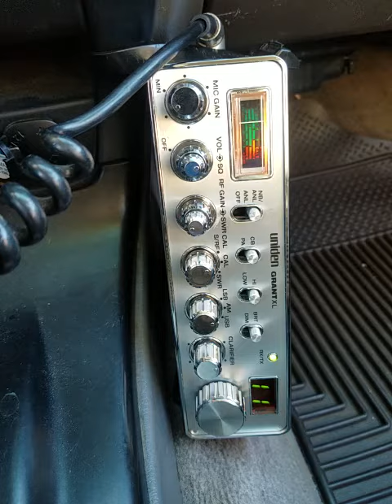02-22-2020 ModSqd 142AU 101AU